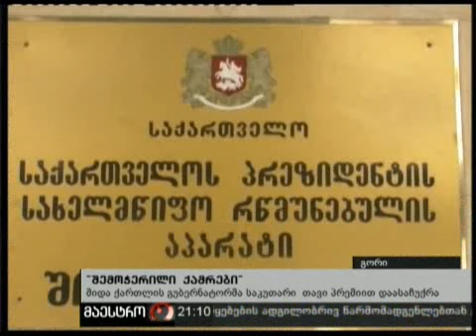(21:00) 08/02/11 შემოჭერილი ქამრები